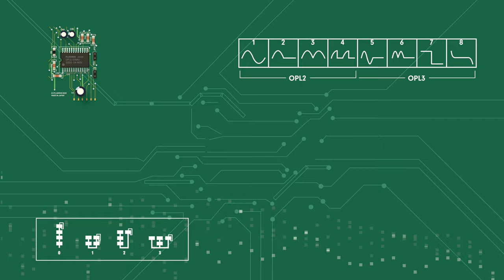"FM Anthem" : Hive WT & Presets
"FM Anthem" is a preset library for Hive2, with 100 custom wavetables.
Using UHM language, DX/CZ sounds are recreated from algorithm level.

・"DX" style 6OP FM wavetables
・"CZ" style Phase Distortion wavetables
・"MX" : Massive X inspired wavetables
・"OPL" : OPL2/3 wavetables in Hi-Fi